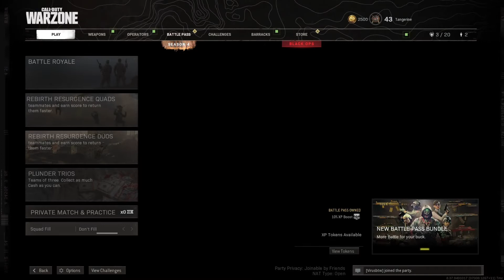Never been more betrayed in my life